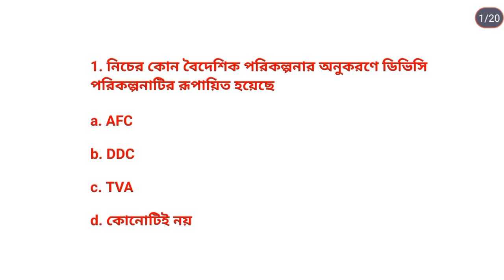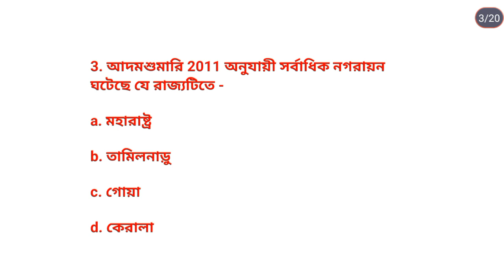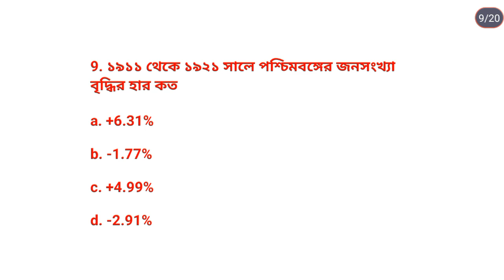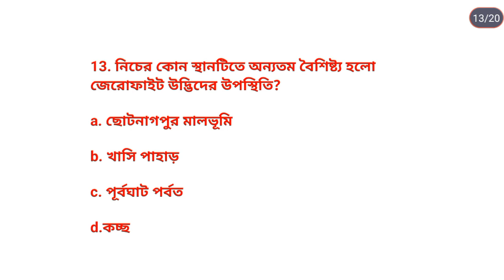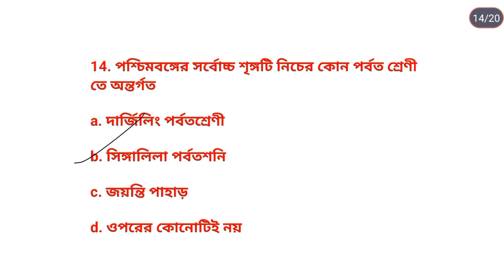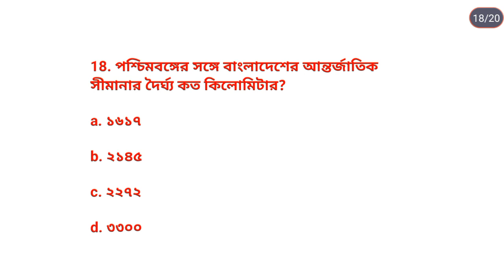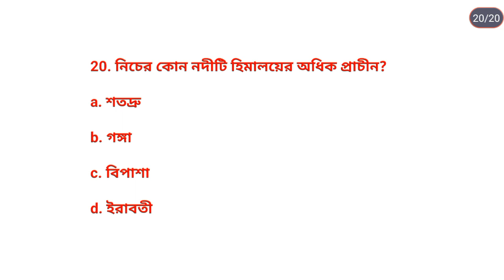ভারতের ভূগোল জিকে // Part 1// TOP 20 MCQ// FOR WBCS, WBP, KP AND PSC//@Samir20231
ভারতের ভূগোল জিকে // Indian Geography //Part 1// TOP 20 MCQ// FOR WBCS, WBP, KP AND PSC//‎@aspirants6587

আজকে ভারতের ভূগোল এর ১০০০+ জিকে সিরিজ এর ফার্স্ট পার্ট টপ ২০ জিকে নিয়ে আলোচনা করা হলো। সবাই ক্লাস টা দেখো এবং ক্লাস টা কেমন লাগলো কমেন্ট এ জানিও। এখানে প্রতিদিন ২০ টি করে mcq question নিয়ে আলোচনা করা হবে যেগুলো উপকামিং এক্সামিনেশন এর জন্য খুবই গুরুত্বপূর্ণ।

Thank You to all for watching it... 🙏🙏🙏🙏🙏